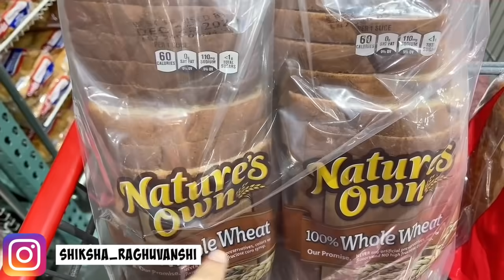DAY 6 WHAT I EAT IN A DAY to LOSE WEIGHT | 21 Day Weight loss Challenge